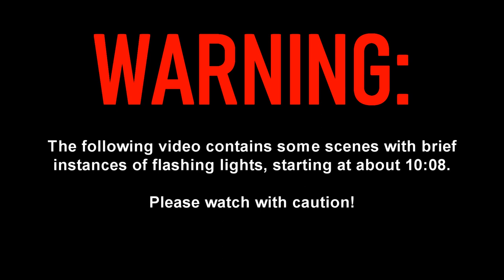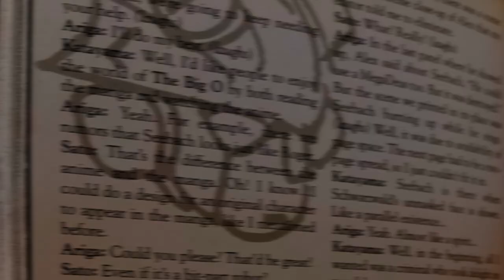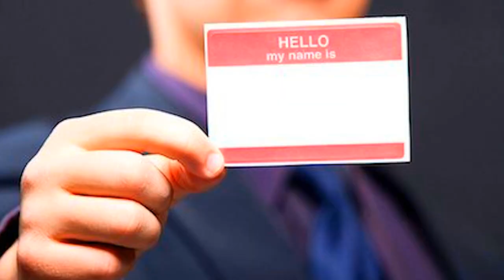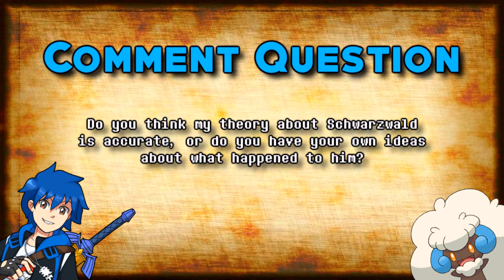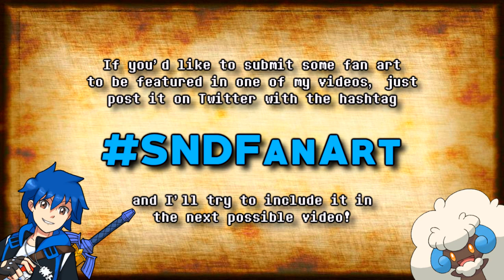The Big O Theory: What Caused Schwarzwald's Disfigurement?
What REALLY happened to Paradigm City's most controversial journalist?

It's been a while since I've talked about The Big O, and definitely a while longer since I've done a proper theory, so hey, why not do both in a single video?

One of the most fascinating and mysterious characters in the already truly mysterious Paradigm City, Schwarzwald -- born "Michael Seebach" -- is a reporter for the Paradigm Press who grew increasingly frustrated with his superiors' attempts to censor his work. In his relentless pursuit of the truth in the so-called "City of Amnesia", the man who would come to be known as Schwarzwald would have some kind of terrible event befall him, once that resulted in such physical harm that the vast majority of his body is now covered in bandages, disguising his true appearance.

But just what DID happen to Michael Seebach to make him this way? And how is that event connected to Schwarzwald's relentless search for the one undeniable truth? Let's find out!

THIS IS WHO MADE THE FULL-BODY SCHWARZWALD PNG: hes6789 on deviantART

MUSIC USED IN THIS VIDEO:
▶ "Unsettling Atmosphere" (Pokemon Sun/Moon OST)
▶ "The Process" (The Big O OST)
▶ "Stoning" (The Big O OST)
▶ CFO$ - "The Second Coming (Burn It Down)" (WWE Seth Rollins theme)
▶ "The Storm" (The Big O OST)
▶ "Solitude" (The Big O OST)
▶ "Name of God" (The Big O OST)
▶ Mall Music 3 (Dead Rising OST)

(This video contains some stock footage provided by Videvo, downloaded

INTRODUCTION: (0:00)
SHROUDED IN DARKNESS: (2:52)
THE PRICE OF THE TRUTH: (6:12)
A MIND OF ITS OWN: (8:01)
OUTRO: (11:30)